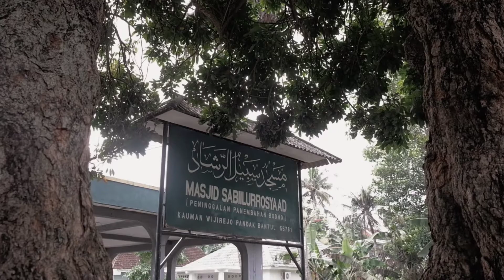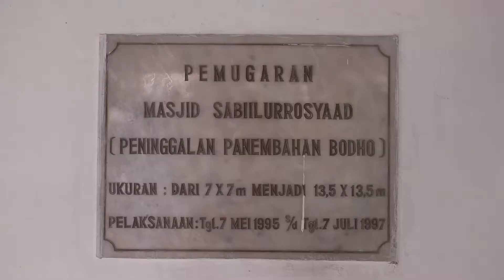Siapa itu Panembahan Bodho? Apa peninggalannya?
kali ini aku ada di salah satu lokasi yang pernah digunakan untuk syuting film series yaitu ustad milenial.

Di dalam film itu terlihat lokasi ini menjadi masjid. Dan benar saja ini adalah masjid sabilurrasyad yang terletak di dusun Kauman, desa Wijirejo, kecamatan Pandak, Kabupaten Bantul, Yogyakarta.

Jadi masjid ini didirikan oleh Raden Trenggono atau yang biasa disebut sebagai Penambahan Bodho pada tahun 1485 Masehi. Masjid ini sudah mengalami beberapa kali renovasi dikarenakan jumlah jamaah yang semakin bertambah. Sehingga sudah tidak terlihat bentuk asli peninggalan Panembahan Bodho ini. Peninggalan Panembahan Bodho yang masih utuh di masjid ini adalah bedug dan watu gilang.

Namun ada juga salah satu tradisi Panembahan Bodho yang masih terus dilestarikan oleh warga dusun Kauman hingga saat ini. yaitu tradisi takjil bubur.

Terima kasih buat semua yang sudah menonton video vlog sejarah Bantul dari saya kurang lebihnya mohon maaf sekian sampai jumpa.